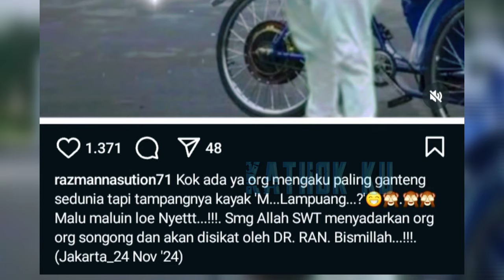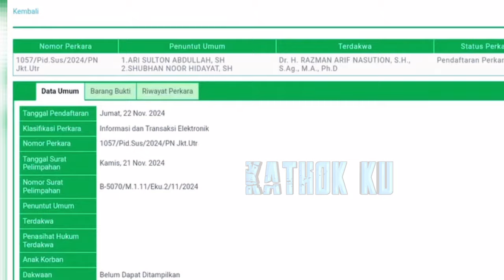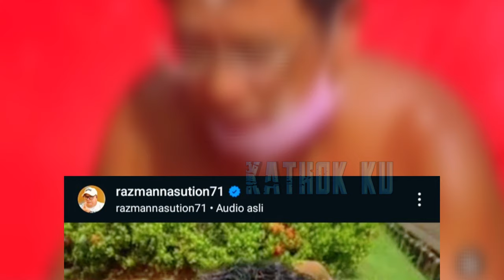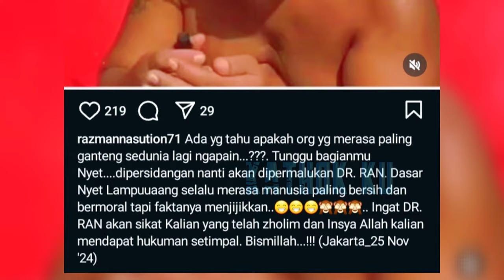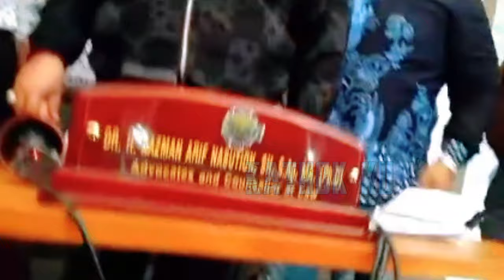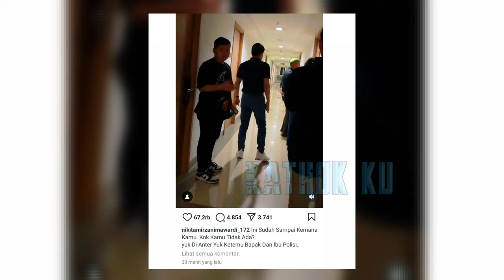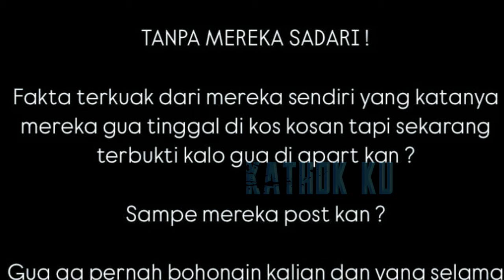MÈM4N45❗️JELANG SiDANG HOTMAN VS RAZMAN SALiNG SÈR4NG❓️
Jangan Lupa: _
Thankz!!..